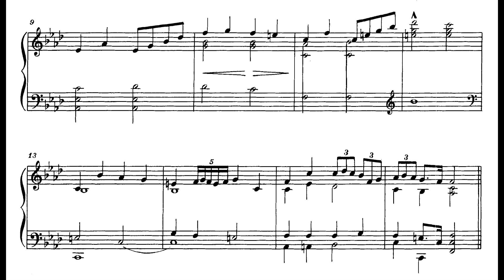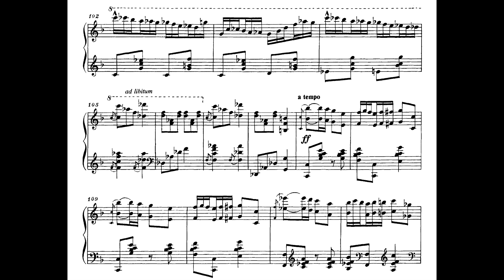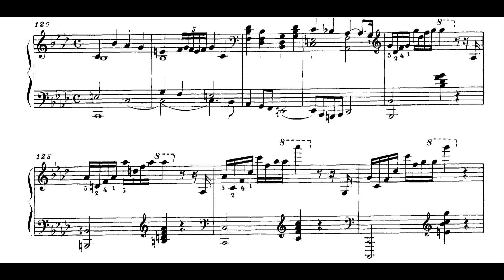Alexander Scriabin - Egoroff Variations for Piano (1887) [Score-Video]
Alexander Scriabin - Egoroff Variations for Piano (1887)

Michael Ponti, piano